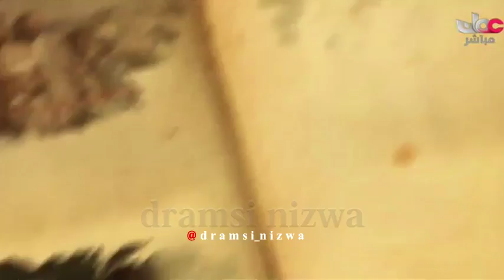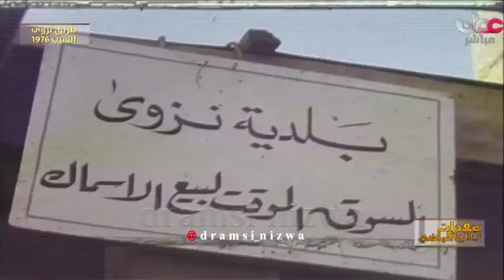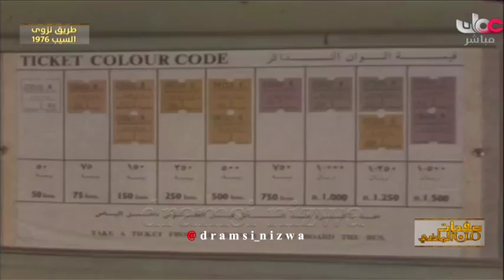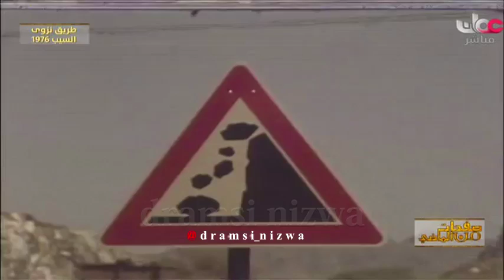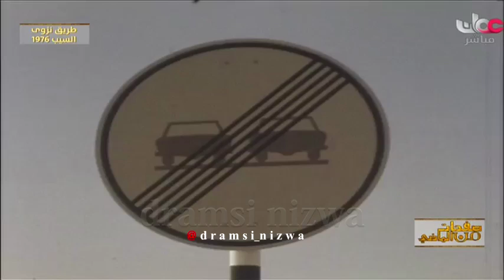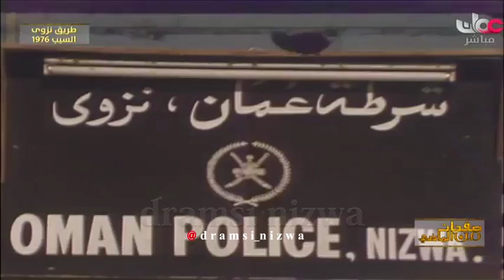افتتاح طريق (نزوى - السيب) سنة 1976م عُمان